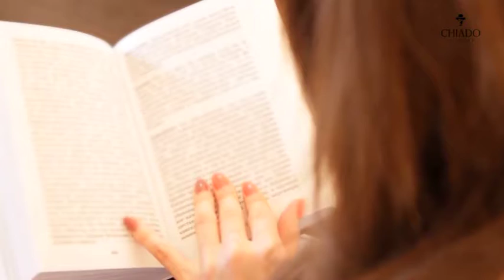Os Meus Poemas Não Rimam, de Ana Beatriz Cruz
SPOT da obra "Os Meus Poemas Não Rimam", de Ana Beatriz Cruz